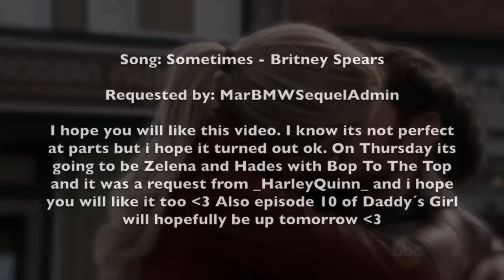Emma and Killian - Sometimes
First of all I'm so so so sorry that it comes up so late but I've had problem with the saving again but i hope you will forgive me :)I hope you will like this video. I know its not perfect at parts but i hope it turned out ok. On Thursday its going to be Zelena and Hades with Bop To The Top and it was a request from _HarleyQuinn_ and i hope you will like it too :) Also episode 10 of Daddy´s Girl will hopefully be up tomorrow :)